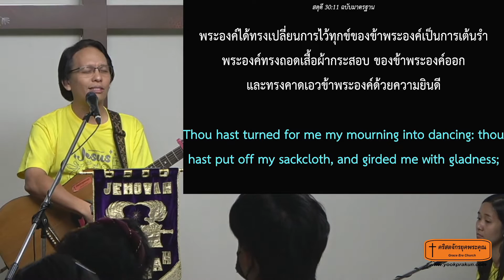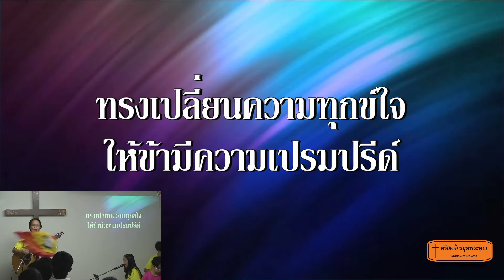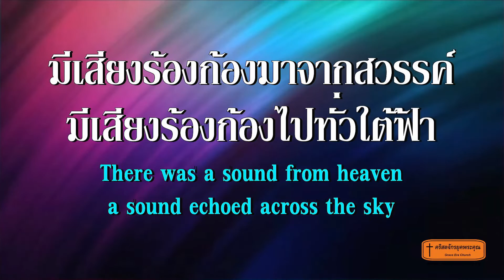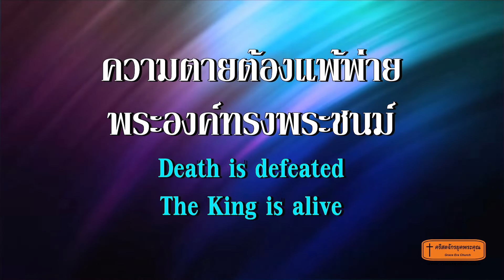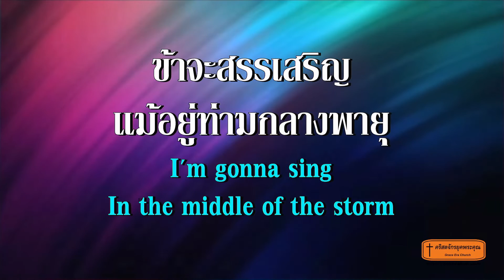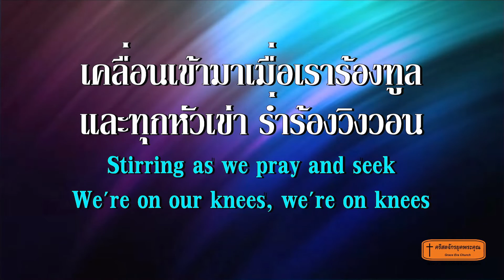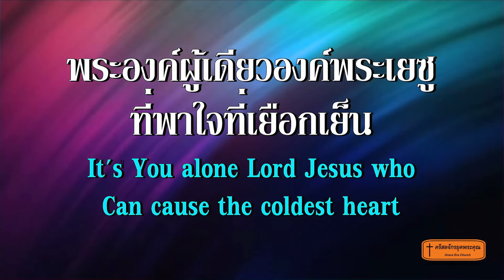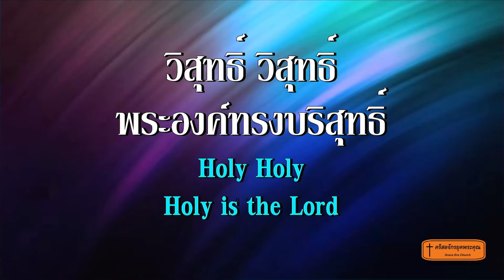นมัสการวันอาทิตย์-220626